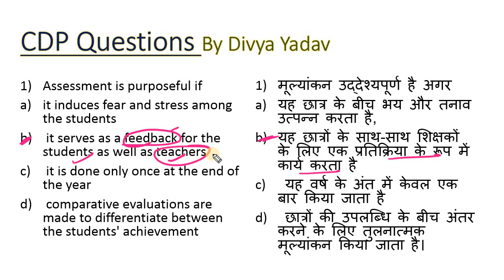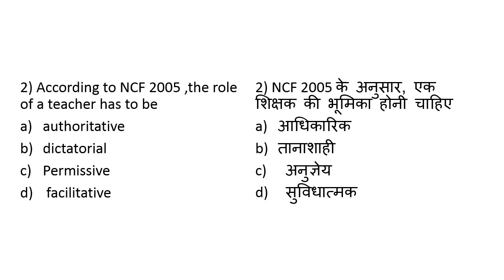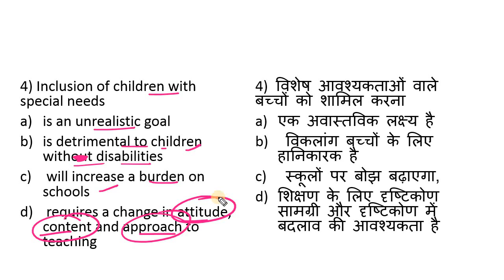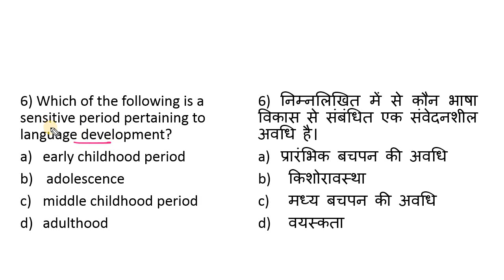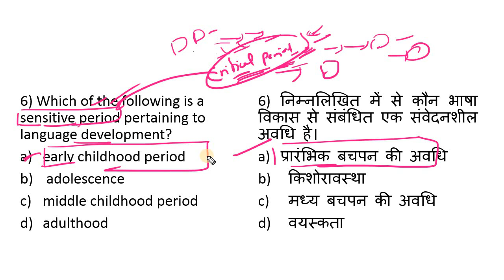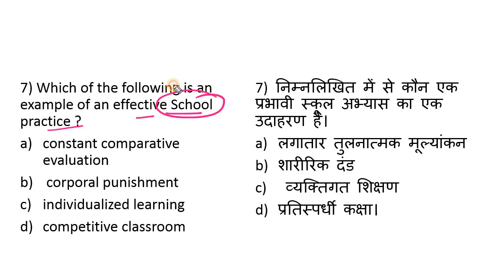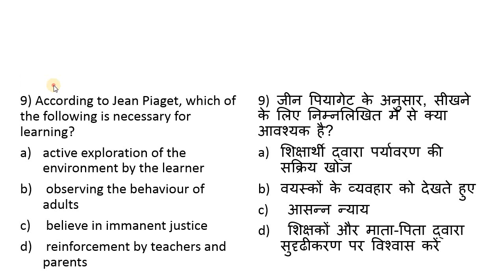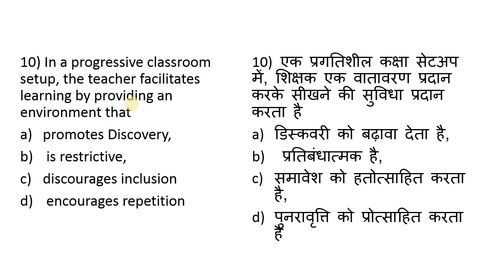ALL IN ONE SERIES| KVS PEDAGOGY| KVS PREPARATION| THE ZORAWAR CLASSES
Hello Aspirants.
In this video we have discussed about ALL IN ONE SERIES| KVS PEDAGOGY| KVS PREPARATION